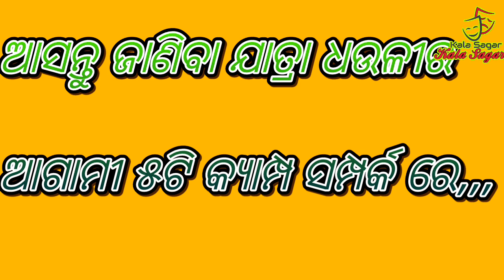ଯାତ୍ରା ଧଉଳୀ ଆଗାମୀ ୫ଟି କ୍ୟାମ୍ପ ଲିଷ୍ଟ,jatra dhauli next 5camp list,jatra update today